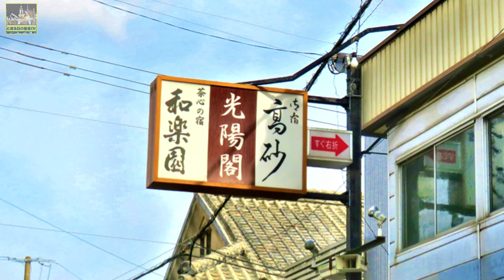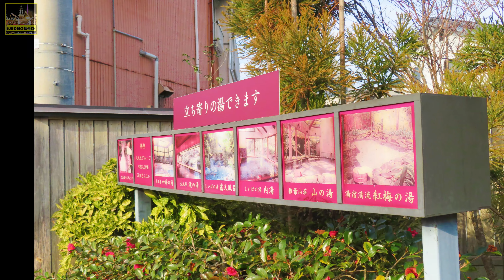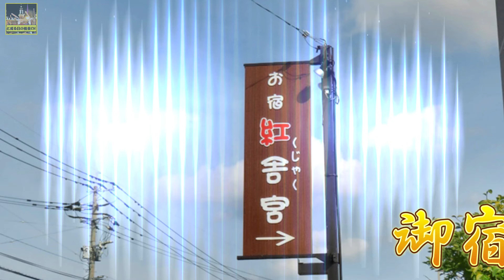【佐賀県】嬉野温泉街/西九州新幹線駅旅行客爆増の温泉地：柔らかいヌルトロの温泉の美肌温泉、そこで30箇所の旅館を散策してみました。【嬉野市】温泉街ｴﾘｱ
00:00  嬉野温泉街散策
00:05 和多屋別荘
00:27 光陽閣
00:48 御宿 高砂
00:56 御宿 高砂 別館 HOTARU
01:13 茶心の宿 和楽園
01:45 ことぶき屋
01:53 ホテル桜
02:26 ひさご旅館
02:41 湯快リゾート 嬉野館
02:58 うれしの元湯
03:13 嬉泉館
03:25 大正屋
03:42 悠然の宿 東海
03:51 花とおもてなしの宿 松園
04:08 旅館 大村屋
04:31 旅館 一休荘
04:43 大正屋 湯宿 清流
05:01 入船荘
05:16 萬象閣 敷島
05:32 ホテル華翠苑
06:02 御宿 初音壮
06:55 御宿 くじゃく
07:25 ハミルトン宇礼志野
07:42 吉田屋
08:00 吉田屋 別邸 をりから(離れ)
08:18  山水グローバルイン
08:37 割烹旅館 鯉登園
08:58 華の雫
09:38 大正屋 椎葉山荘
09:56 旅館 千湯樓
10:16 嬉野温泉 公衆浴場 シーボルトの湯